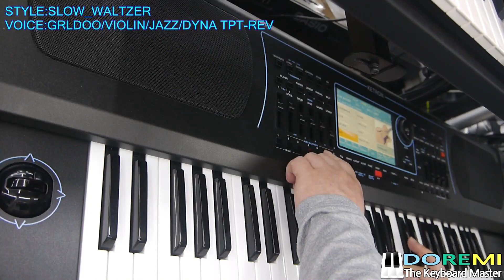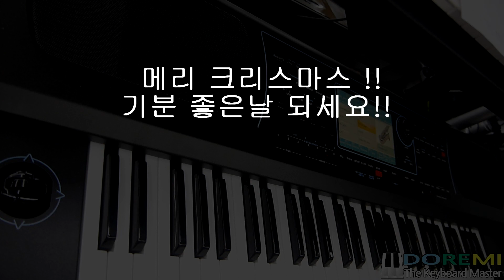고요한밤 거룩한밤/저 들밖에/SLOW_WALTZER/GRL DOO/VIOLIN/ JAZZ/DYNA TPT REV/CIRCUS SAX/도레미악기/02745-9934